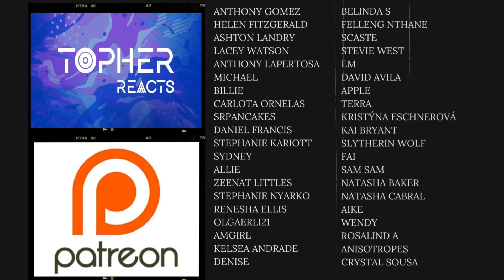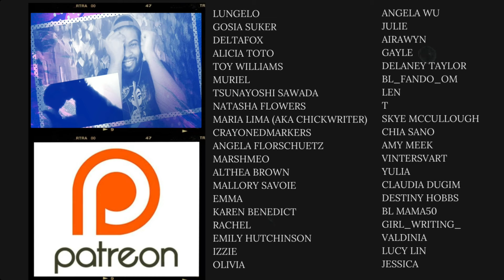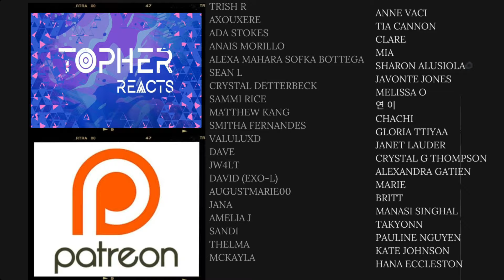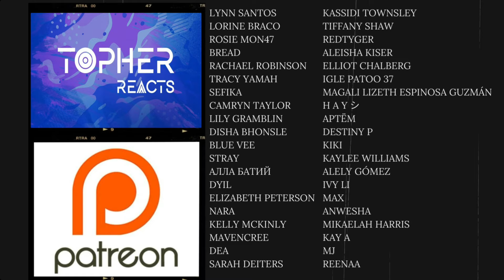온리원오브 OnlyOneOf X picassO (art pOp remix) + gravity + dOpamine | wall.live | REACTION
Gravity is my new jam 🔥🔥🔥